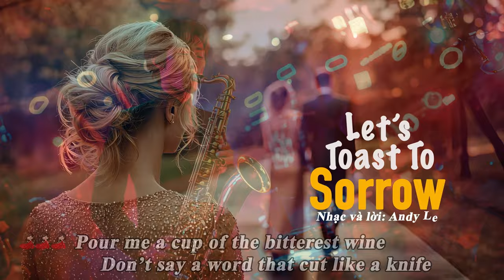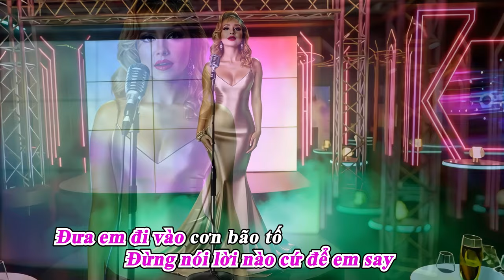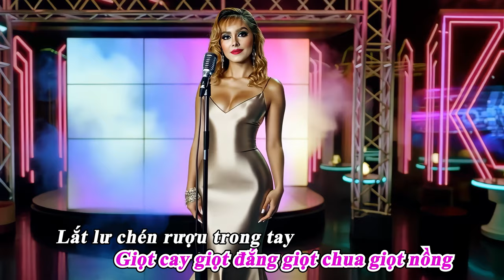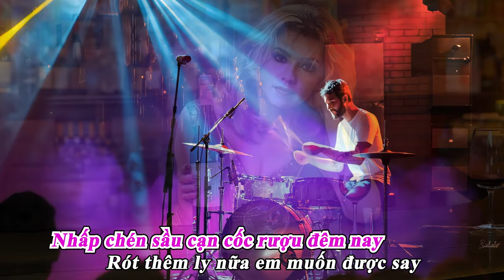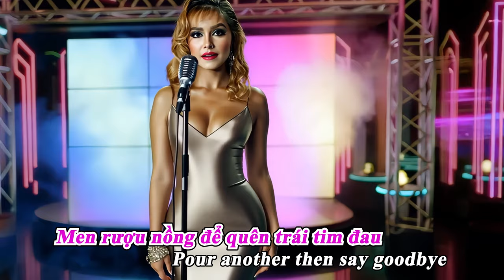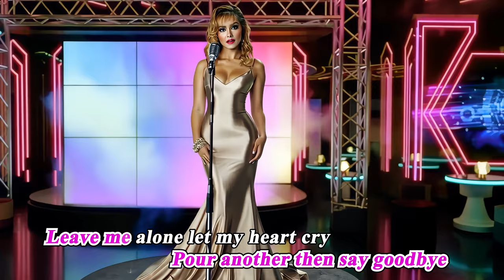LET'S TOAST TO SORROW (Nhấp Chén Sầu)-ROSE LE-LYRIC VIDEO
Song: Let's Toast To Sorrow (Em Muốn Được Say)
Written and produce by Andy Le
Copyright: Andy Le music